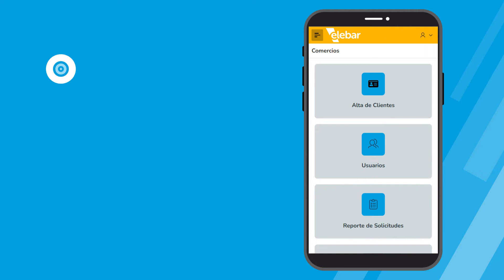Tutorial Comercios ¿Cómo ingresar al portal de comercios?